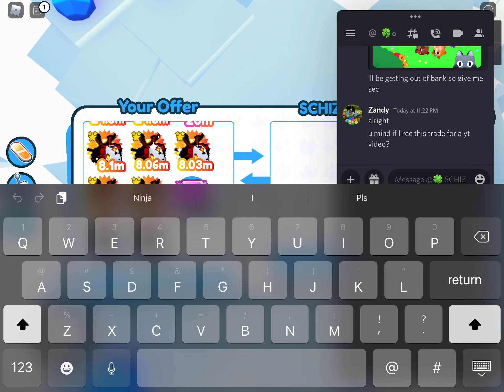Trading my huge floppa so I can give stuff away :p